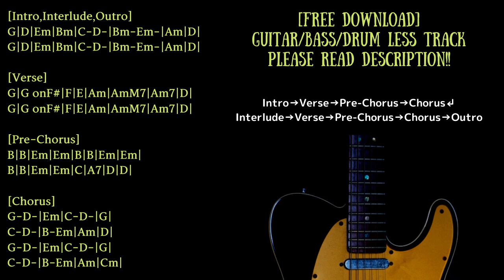Pop Punk/Power Pop Backing Track in G major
Trap/Chill/Ambient/House etc... with Guitar track

Guitar:Epiphone Sheraton II/Fender Telecaster
Bass:Musicman Sterling
Guitar amp simulator:strymon iridium
Bass amp simulator:BIAS FX

KEY=G major
BPM=138

0:00 Opening∼Intro
0:33 Verse
1:01 Pre-Chorus
1:29 Chorus
1:57 Interlude
2:25 Verse
2:52 Pre-Chorus
3:20 Chorus
3:48 Outro